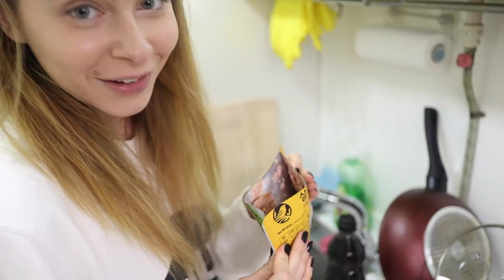Готовлю Треугольный Кимпаб/ Корейская еда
Попробуем приготовить рисовые треугольники для отличного перекуса. В основу лег рис и тунец, далее эксперементировала по вкусу.
Приятного аппетита и просмотра

XoXo Ася